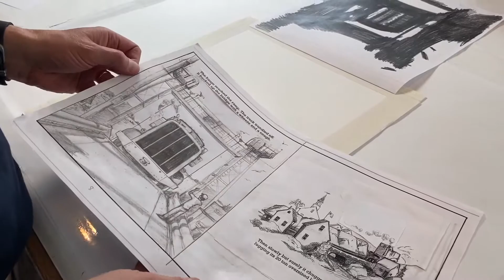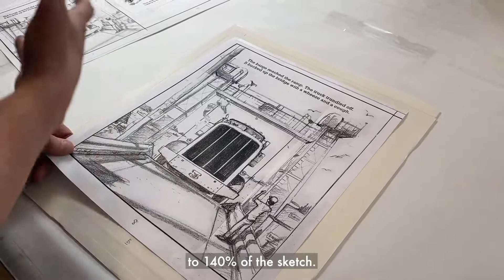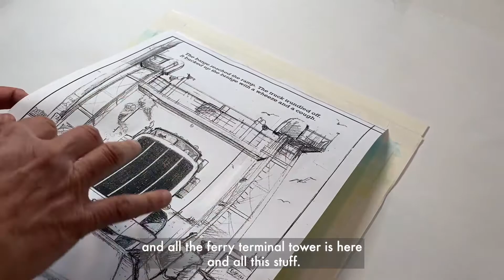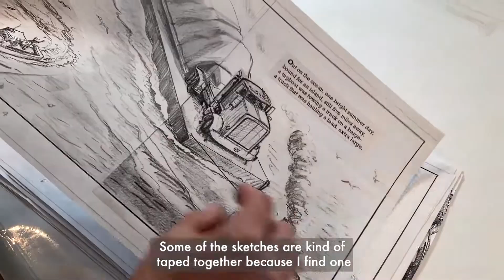Candlewick Open Studios: Chris Van Dusen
Join author-illustrator Chris Van Dusen for a studio visit!

About the Books:
Big Truck, Little Island
by Chris Van Dusen

That big truck is stuck! How will the island residents get where they’re going? A tale of community and ingenuity from the celebrated Chris Van Dusen, inspired by a true story.

A little girl and her colossal friend teach a monster-size lesson about prejudging others in a charming offering from Chris Van Dusen.

With stunning artwork and a rhyming text, the illustrator of the Mercy Watson books tells a tale of human-animal connection full of humor and heart.

A Piglet Named Mercy
by Kate DiCamillo
illustrated by Chris Van Dusen

Every porcine wonder was once a piglet! Celebrate the joy of a new arrival with this endearing picture-book prequel to the New York Times best-selling Mercy Watson series.